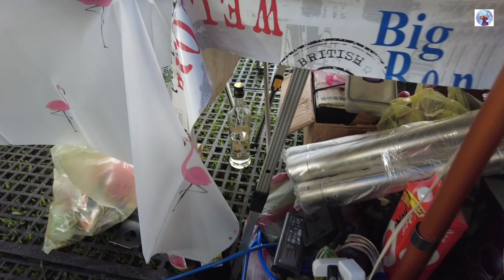南投龍之泉車泊車聚